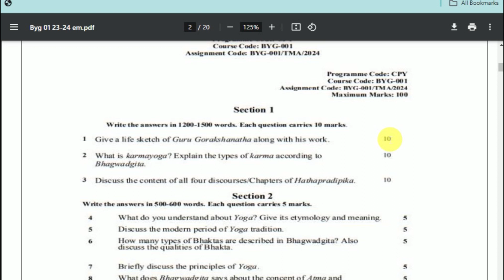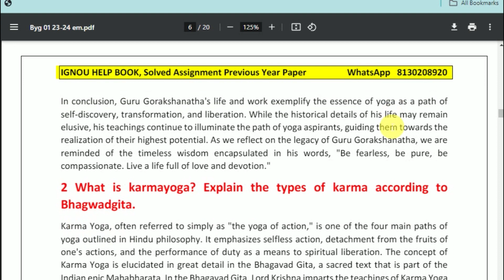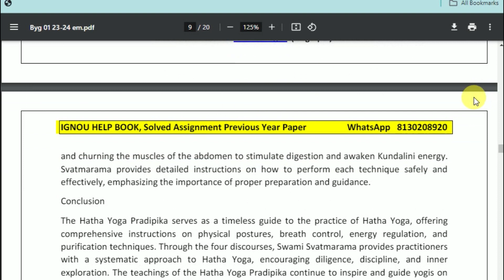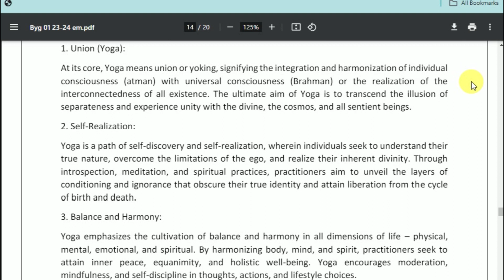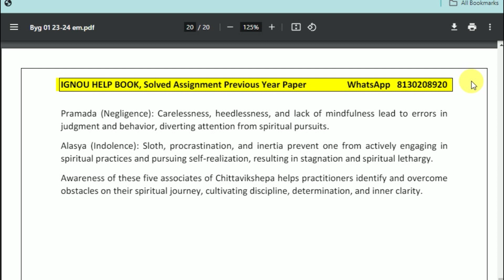BYG 01 Guess Paper | Certificare Programme in Yoga | IGNOU Exam Guide 2024